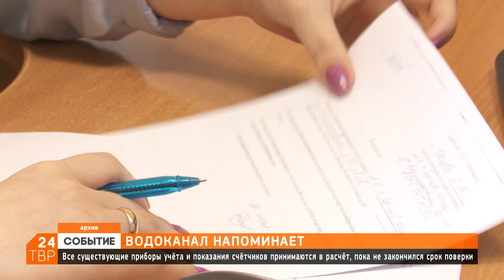Сергиево-Посадский «Водоканал» даёт срок до 31 марта на заключение договоров на воду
До 1 января из-за пандемии коронавируса «Водоканал» не штрафовал потребителей за неповеренные приборы учёта. После Нового года это послабление снято. МУП «Водоканал» напоминает абонентам, что в случае, если счётчик не прошёл поверку, «Водоканал» будет рассчитывать стоимость потреблённой воды по среднему нормативу, умноженному на 1,5.